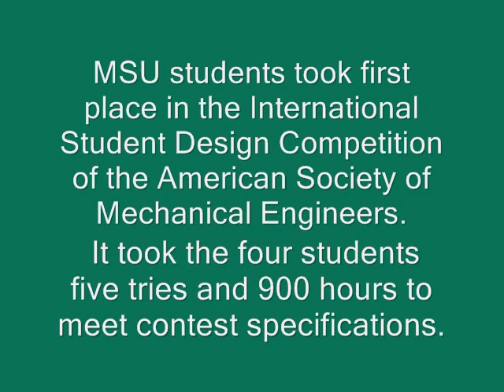Winboni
MSU Department of Engineering, mechanical engineering students take first place with Winboni. Special thanks to Jennifer Orlando, MSU University Relations for story coordination. Produced by Kristi Jourdan.